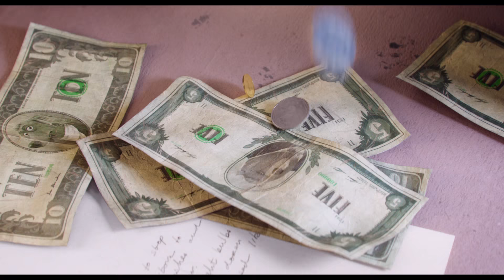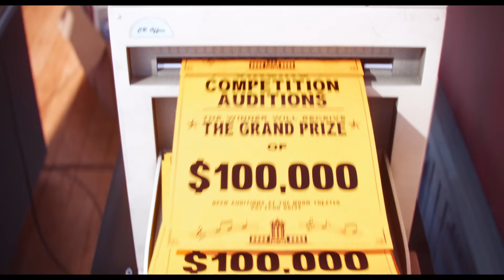SING Trailer | Festival 2016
A show-biz impresario who happens to be a koala (Matthew McConaughey) attracts a menagerie of musical hopefuls when he holds a singing contest to try and save his theatre, in this animated musical comedy from the creators of Despicable Me.